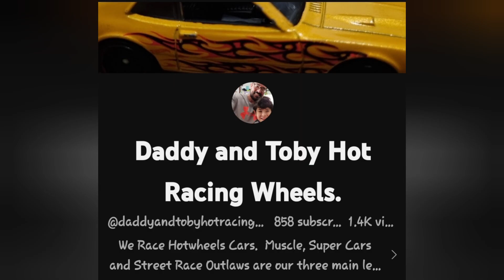Vantastic 19. Hotwheels. Matchbox. Majorette. Diecast Racing.